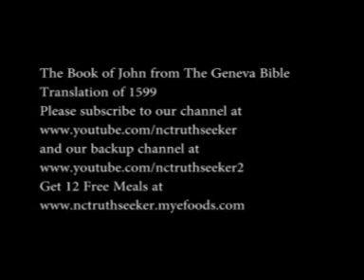Book of John Geneva Bible Translation Chapter 9